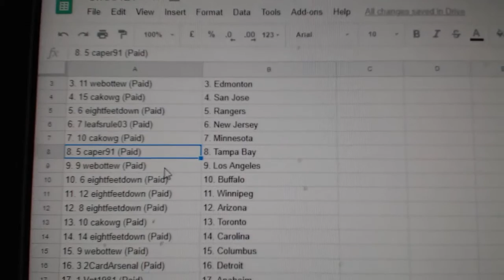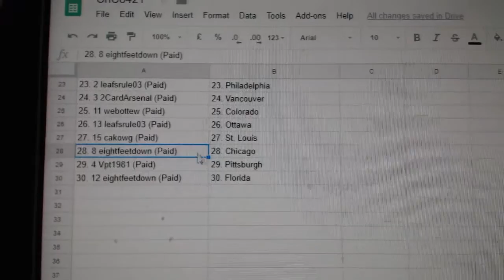Team Randoms - C&C GB #8421